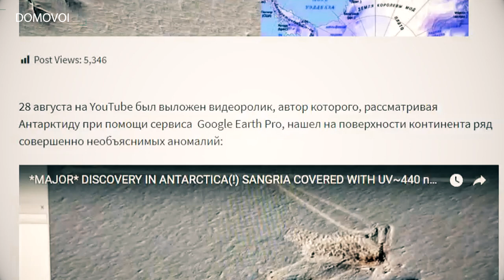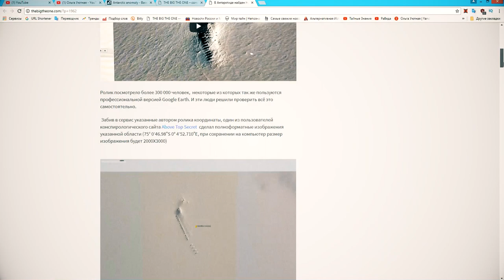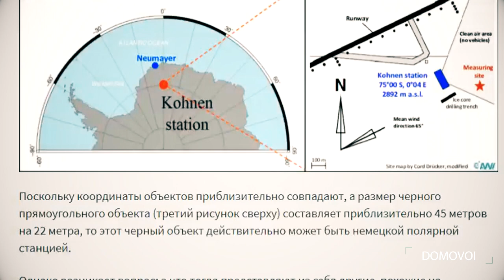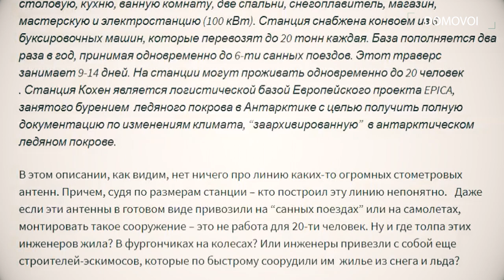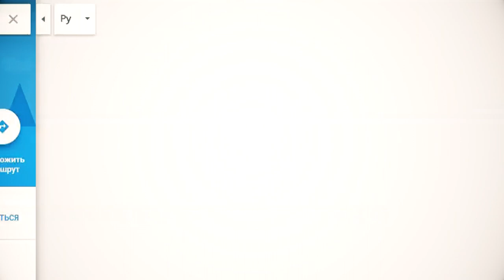Генератор ураганов Третьего Рейха найден? Секретная база в Антарктиде. Тайна Антарктиды